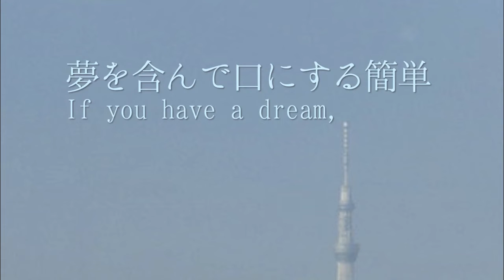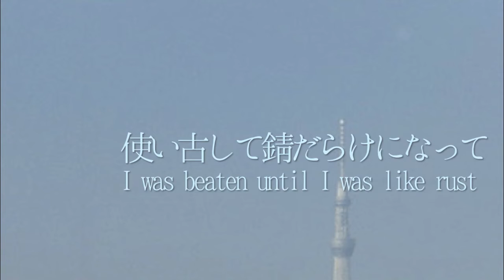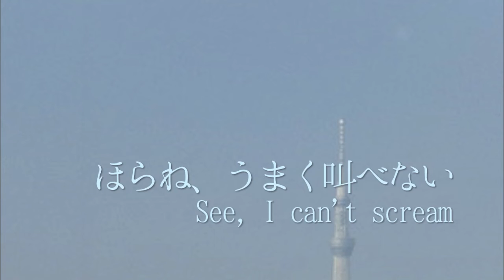Aicle. - Tokyo Sky Tree (Translation/English Subtitled)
So, SikobixOturo requested this :3 I hope you like

I don't know why, but this is a beautiful song. I always have the feeling that Emiru means more in the between lines that in the whole song.

If you're confused about foxes and peppers and kung fu, they start the song criticizing the fact that japanese people don't like foreigners in general, but still use words that are "in english" (Pepper, kung fu, fox are all written in a foreigner kind of alphabet -katakana)

Also, Tokyo Sky Tree it's the biggest tower in the world, if I'm not mistaken :3